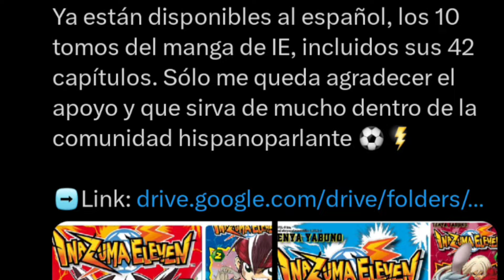Del PEOR al MEJOR Partido del MANGA de INAZUMA ELEVEN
Les dejaré aquí el link del manga. Lo he subido así mientras encuentro alguna plataforma en internet para subirlo de manera más formal.

Marcas de tiempo:

0:00 Introducción
0:41 Inazuma Japón vs Leones del Desierto
1:12 Raimon vs Shuriken
1:54 Raimon vs Royal Academy I
2:51 Raimon vs Brain
3:36 Inazuma Japón vs Los Emperadores
4:13 Raimon vs Wild
5:00 Raimon vs Otaku
5:42 Inazuma Japón A vs Inazuma Japón B
6:13 Inazuma Japón vs Knights of Queens
6:50 Raimon vs Occult
7:40 Inazuma Japón vs Big Waves
8:22 Inazuma Japón vs Little Giants
9:23 Inazuma Japón vs Orfeo
10:06 Raimon vs Zeus
11:10 Raimon vs Royal Academy II
12:12 Inazuma Japón vs Dragones de Fuego